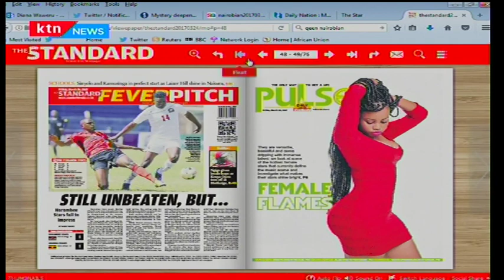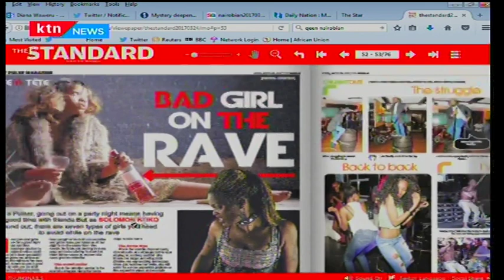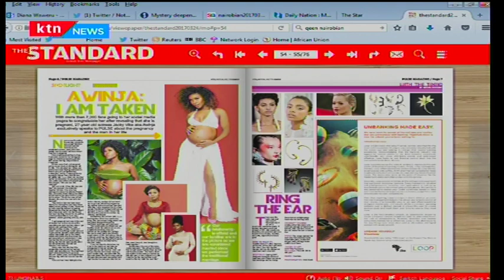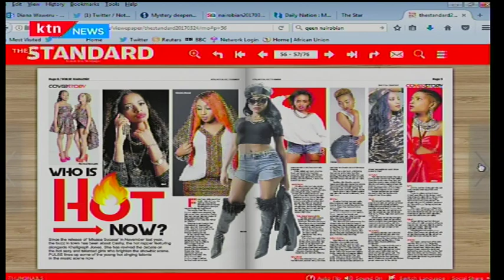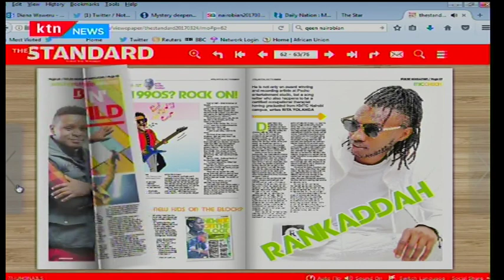Here are some of the girls to avoid at a night club